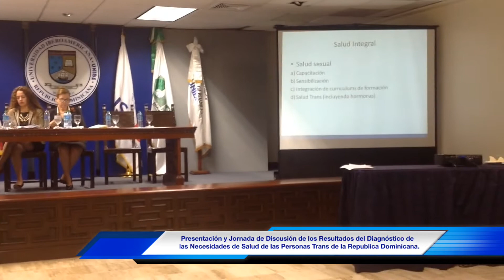Diagnóstico de las Necesidades de Salud de las Personas Trans de la República Dominicana.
El pasado 4 de diciembre se realizo en la sala de orientación de la Universidad Iberoamericana-UNIBE,  la Presentación y Jornada de Discusión de los Resultados del Diagnóstico de las Necesidades de Salud de las Personas Trans de la República Dominicana.

Estudio realizado en el marco del proyecto Avanzando con Socios y Comunidades-APC por sus siglas en ingles, en colaboración con el Centro de Orientación e investigación especial-COIN con el auspicio de USAID y PEPFAR.

El estudio conto con la participación técnica del Dr. Robert Paulino, la Dra. Mayra Rodriguez Lauzurique, la señora Maria Castillo, entre otros. El equipo de encuestadoras estuvo integrado por voluntarias de las organizaciones: TRANSSA, COTRAVETD, GAYP y TEPA.

En este fragmento participan:
Dr. Robert Paulino (COIN)
Stephania Hernandez (GAYP)
Monica Ruiz (TEPA)
Michelle Cornielle (TRANSSA)
Chris King (TRANSSA)
Cassandra Peralta (COTRAVETD)